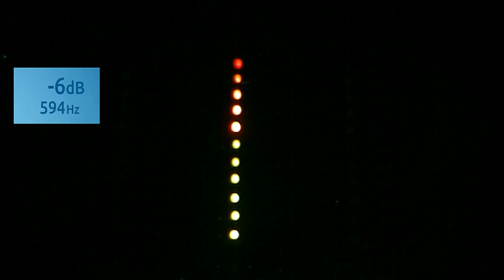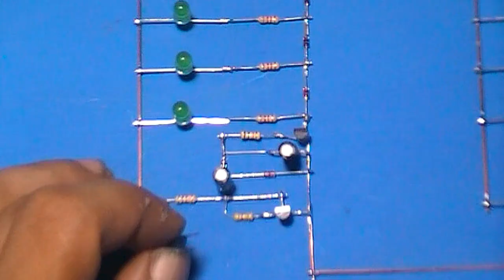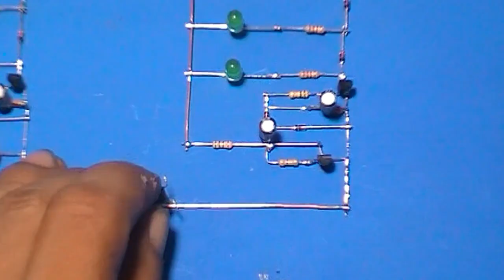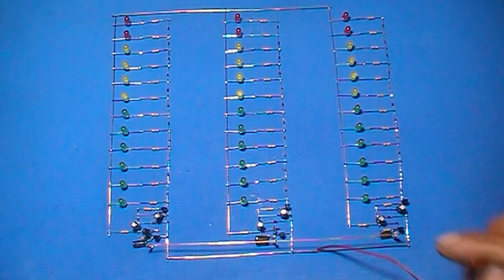6 Transistors no IC spectrum analyzer LED circuit DIY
This video shows You how to build a simple Spectrum analyzer circuit using 6 transistors and a few other basic electronic components.
No ICs are required!
This is a great DIY project for electronics beginners who want to learn more about any electronic circuits.

This circuit using 6 small NPN Transistors, 3 Transistors as the preamp and also as the Low Pass Filter (LPF), Band Pass Filter (BPF), and High Pass Filter (HPF). So basically on each band is the circuit of a VU METER LED with audio frequency filters.

Component list:
- 6 pcs NPN transistors; C1815 or C945, or You can use any other NPN transistor (but You have to pay attention into EBC pins position).
- 36 pcs 3v LED bulbs.
- 6 pcs Elco 10uF at least 16v.
- 39 pcs 1N4148 Diodes.
- 36 pcs 820 ohm Resistors.
- etc.